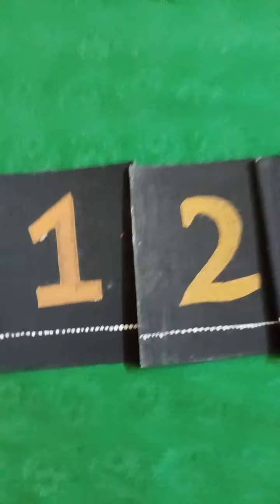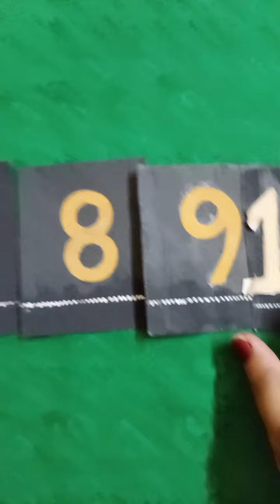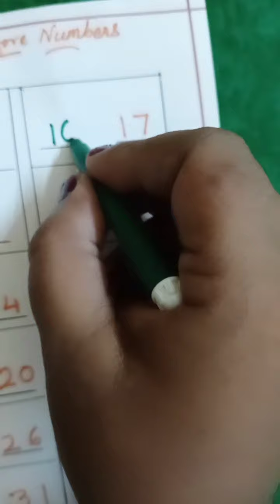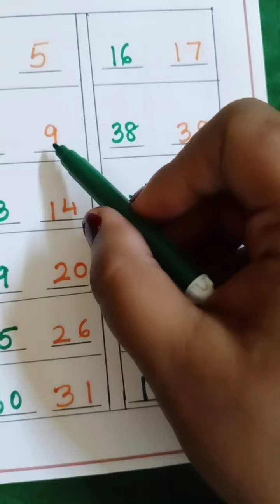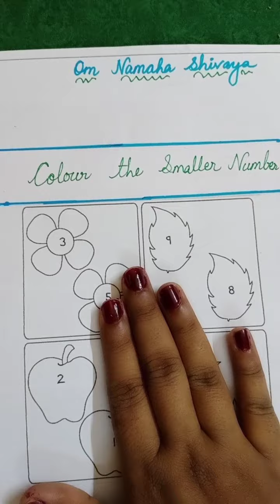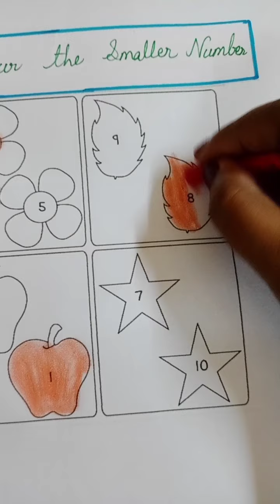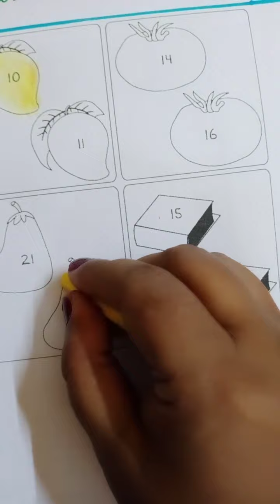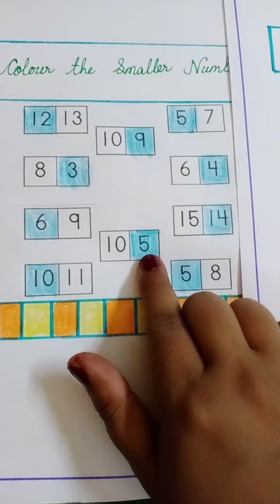Class:LKG/Subject:Maths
Colour The Smaller Number